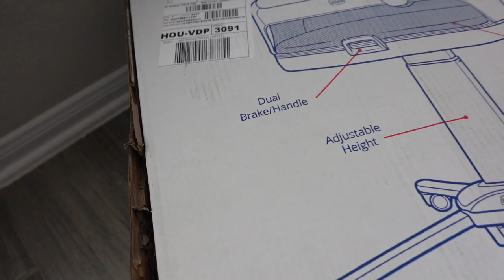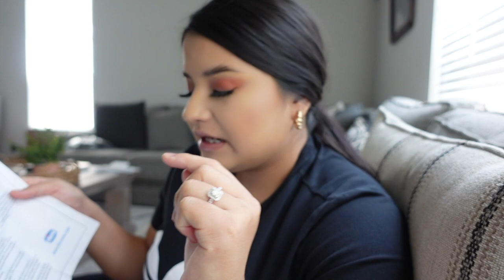DESEMPACANDO EL BASSINET | UNBOXING CHICCO CLOSE TO YOU BASSINET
►SOL 246 ☼